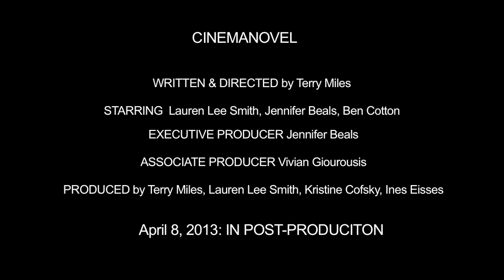Cinemanovels (movie clip)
A short test/preview clip from the movie "Cinemanovel" 2013.
Executive Producer: Jennifer Beals
Producer: Kristine Cofsky
Co-Producer: Ines Eisses
Associate Producer: Vivian Giourousis
Producer: Terry Miles
Producer: Lauren Lee Smith

A young woman prepares a memorial retrospective for a famous film director, a complicated man who also happens to be her late estranged father.

Written & Directed by Terry Miles
Starring: Lauren Lee Smith, Jennifer Beals, Ben Cotton